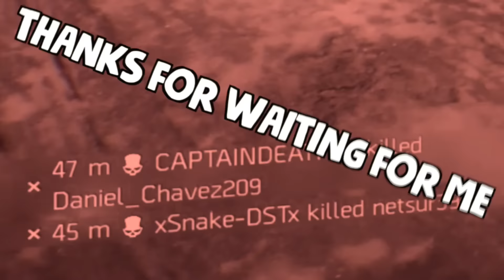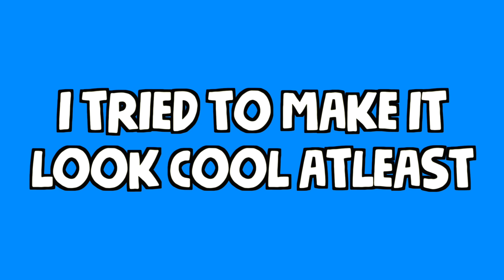THE SMG DEATH SQUAD! - The Division 1.6 Dark Zone Funny Moments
THE SQUAD AND I TAKE SMGS INTO THE DARK ZONE... AND BOY WAS IT FUN. Snake and Captain ALSO couldn't stop spamming their emotes, and I couldn't take it.